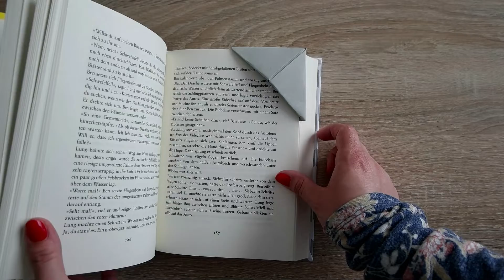Origami Lesezeichen basteln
Dieses Lesezeichen zu basteln ist Kinderleicht. In nur wenigen Minuten habt ihr für euren Buch ein einfaches Lesezeichen.
Materialien die du brauchst:
- Buntpapier 15x15 cm

Vielen Dank für Zuschauen =)